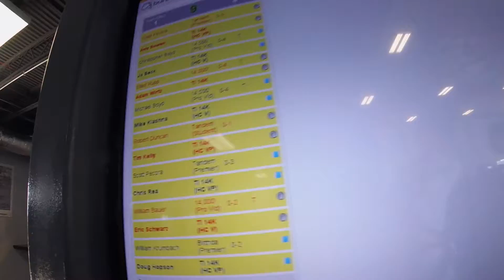1432 William Bauer Skydive at Chicagoland Skydiving Center 20180721 Eric Eric